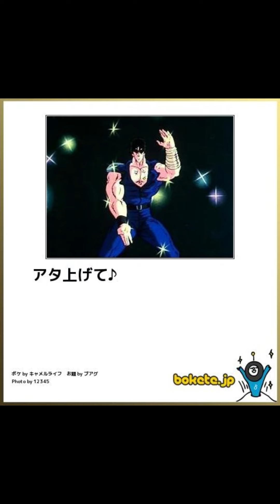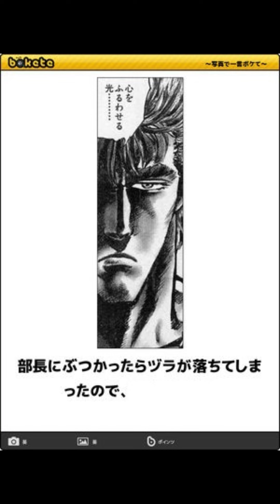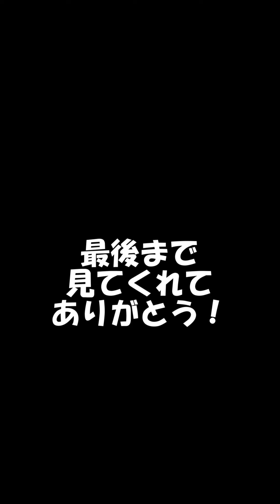北斗の拳の「ボケて」まとめて読んでみた！第６弾！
今回は北斗の拳の「ボケて」声に出して読んでみた！の第６弾です！

この動画は「ボケて」に投稿されている方のボケをアフレコさせていただいている動画です。